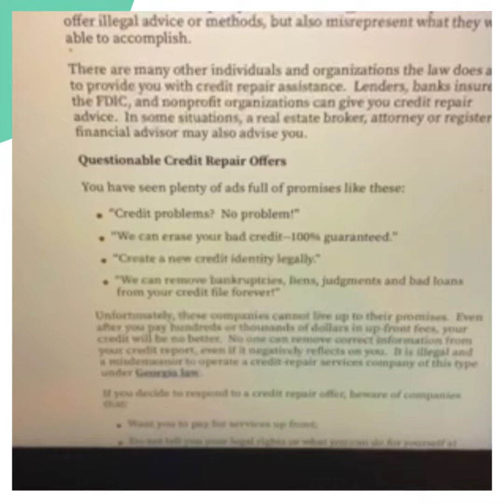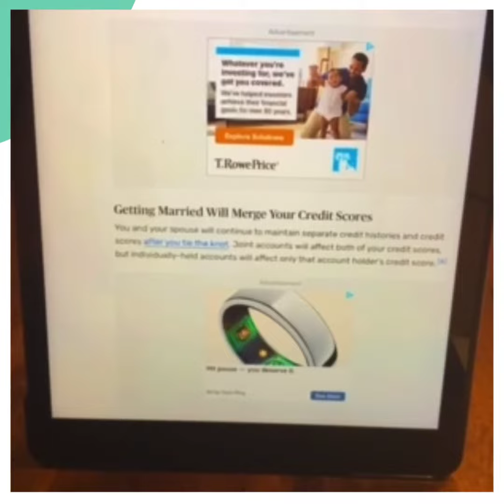AKA Kappa Omega Target 3: Money Monday$ Part 4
Alpha Kappa Alpha Sorority, Incorporated
Kappa Omega Chapter, Atlanta, GA
Target 4 - Credit Monitoring and Repair
Money Monday$
Part 4: Credit Monitoring and Repair / Did You Know?